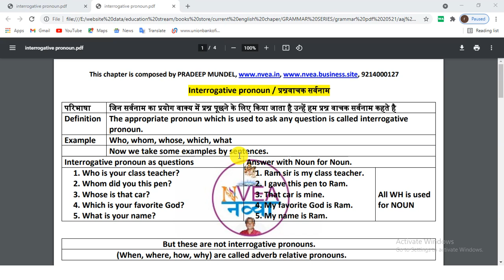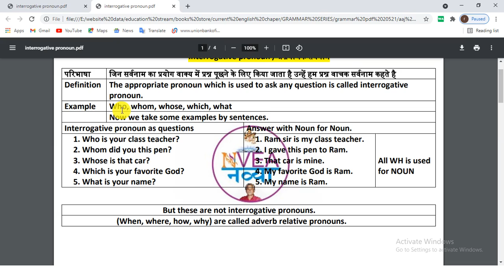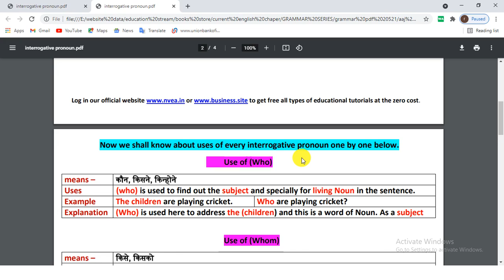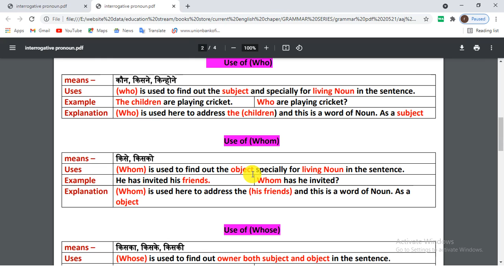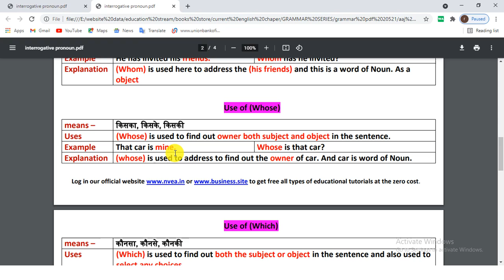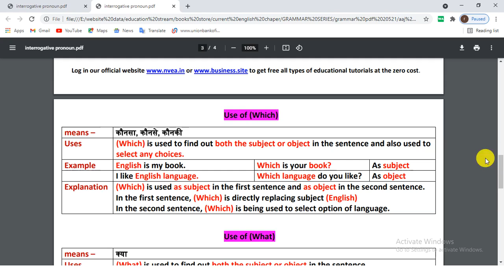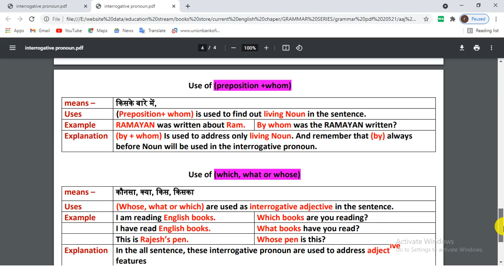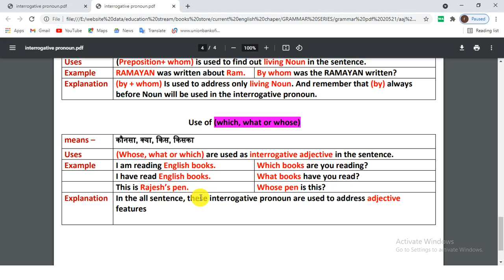what is interrogative pronoun? learn about interrogative pronoun / प्रश्नवाचक सर्वनाम क्या होता है